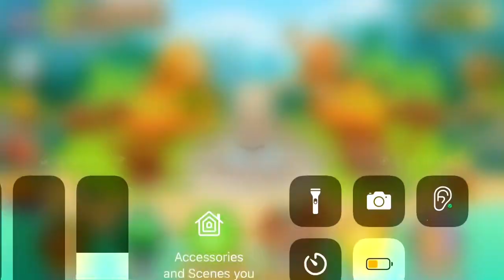The apex plasma master btd6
The 5-5-5 paragon towers are here the apex plasma master is here I will be doing the boomerang later I did this in a custom challange mode